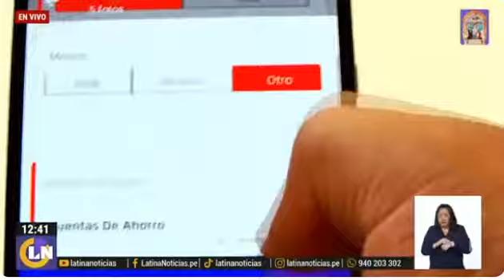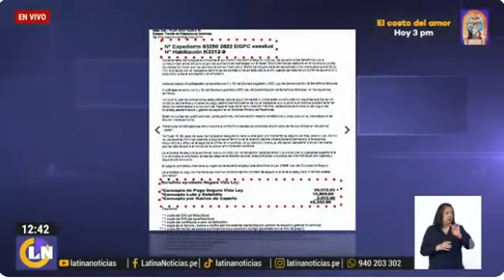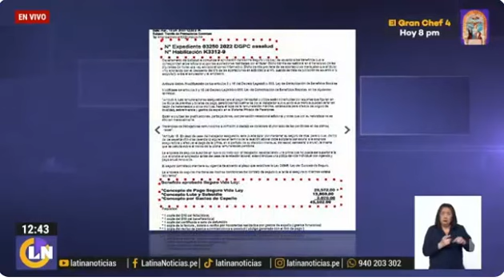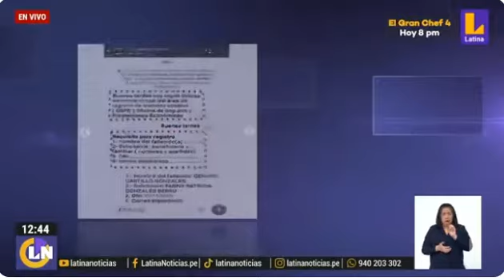DIVIEOD ROBAN MAS DE UN MILLON CON FALSO SUBSIDIO